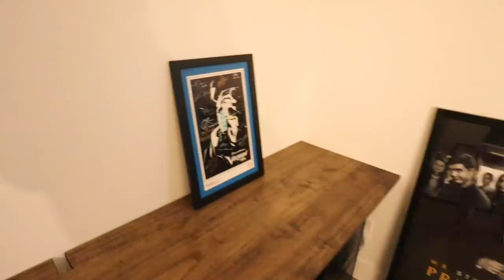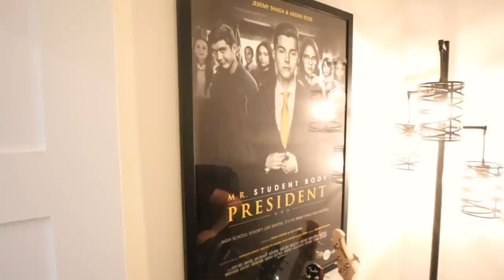SURPRISING MY HUSBAND AND BUILDING A DESK (VLOG)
We finally build Jeremy's studio space!

Jeremy: @JeremyShada
Carolynn: @CarolynnShada

Jeremy: N/A cuz he’s a lozer
Carolynn: @carolynnshada